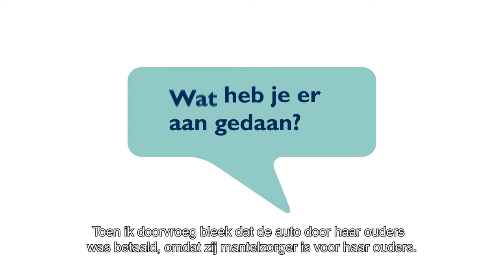Klacht van de Dag: de gemeente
Klachtbehandelaar Marlies kreeg een telefoontje van een mevrouw. De gemeente wilde haar geen kwijtschelding van de gemeentelijke belastingen geven omdat zij net een auto had gekocht. Hoe het precies zit en of Marlies heeft kunnen helpen, zie je in onze rubriek 'Klacht van de Dag'. Wil je meer weten of kwijtschelding?